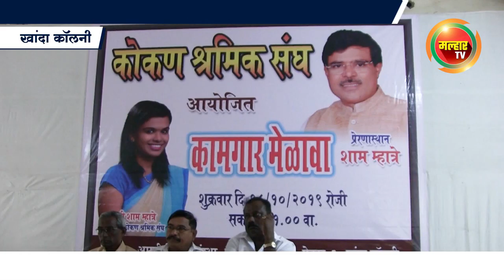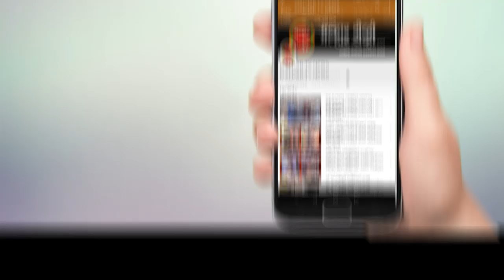दिवंगत कामगारनेते शाम म्हात्रे यांच्या कन्या श्रुती म्हात्रे यांचा महेश बालदी यांना जाहीर पाठिंबा;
पनवेल(प्रतिनिधी) कामगार नेते शाम म्हात्रे यांच्या निधनानंतर मी कामगार संघटनेची जबाबदारी स्वीकारली. अनेक अडचणींना मला सामोरे जात संघटनेला बळ देण्याचे काम केले आणि म्हात्रे साहेबांच्या आशीर्वादाने मी ती धुरा सांभाळली, आज कामगारांचे अनेक प्रश्न आहेत आणि ते सोडविण्यासाठी व उरण विधानसभा मतदार संघाच्या सर्वांगिण विकासासाठी उरणचे अपक्ष उमेदवार महेश बालदी यांना कोकण श्रमिक संघ व शाम म्हात्रे समर्थक चळवळींचा जाहीर पाठिंबा दिल्याची घोषणा दिवंगत काँगेसनेते व कामगार नेते यांची कन्या श्रुती म्हात्रे यांनी आज (शुक्रवार, दि. १८) खांदा कॉलनी येथे केली.
            कोकण श्रमिक संघाचा कामगार मेळावा झाला. या मेळाव्यात शेकडो कामगारांच्या साक्षीने व समर्थनाने हा पाठिंबा जाहीर करताच टाळ्यांच्या कडकडाट झाला.
      महेश बालदी यांना कामगारांची जाणिव आहे, त्यामुळे त्यांच्या विजयासाठी आम्ही सर्व सज्ज आहोत. असे सांगतानाच प्रचंड मतांनी विजयी होतील, असा ठाम विश्वास श्रुती म्हात्रे यांनी व्यक्त करत विजयाचा निर्धार केला. यावेळी उपस्थितांनी दि. बा. पाटील अमर रहे, शाम म्हात्रे अमर रहे, महेश बालदी तुम आगे बढो हम तुम्हारे साथ है अशा घॊषणा देऊन विजयाचा संकल्प केला.
          यावेळी उरण विधानसभा मतदार संघाचे डॅशिंग उमेदवार महेश बालदी यांनी म्हंटले कि, उरण विधानसभा मतदार संघाचा विकास करता आला नाही आणि करायचा नाही या नितीने आजी व माजी आमदारांनी चंग बांधला आहे. महेश बालदीने आमदार नसतानाही शेकडो कोटी रुपयांची कामे केली आहेत, महेश बालदी आमदार झाला तर आपल्याला कुणीही विचारणार नाही याची जाणीव मनोहर भोईर आणि विवेक पाटील यांना झाली आहे म्हणूनच जाती पातीचे राजकारण करण्याचे काम केले जात आहे. माझा जात धर्मावर नाही तर माणसावर विश्वास आहे, त्यामुळे मी घासून नाही तर ठासून येणार आणि उरण विधानसभेचा विकास झपाट्याने करणार असे वचन आहे. शिवसमर्थ स्मारक, करंजा जेट्टी, घारापुरीला वीज अशी महत्वपूर्ण कामे करण्याबरोबरच पायाभूत सुविधा देण्याचे काम केले निवडून आल्यांनतर याच्या कित्येक पटीने काम करून उरण मतदार संघाचा विकास साधणार असल्याची ग्वाही दिली.  दिवंगत शाम म्हात्रे आणि माझ्यात वयाचा फरक असला तरी आमचे मैत्रीचे संबंध होते त्यांचा आशिर्वाद आपल्याला नेहमी मिळाला आहे आणि मी त्यांना कामगार क्षेत्रातील आदर्श मानले आहे, असेही त्यांनी यावेळी आवर्जून नमूद केले.